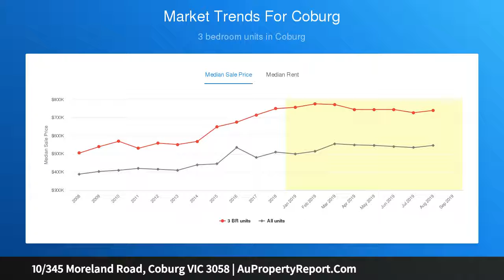10/345 Moreland Road, Coburg VIC 3058 | AuPropertyReport.Com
10/345 Moreland Road, Coburg VIC 3058
Property Type: apartment
Bedrooms: 1
Bathrooms: 1
Car Space: 1
MOVE STRAIGHT IN